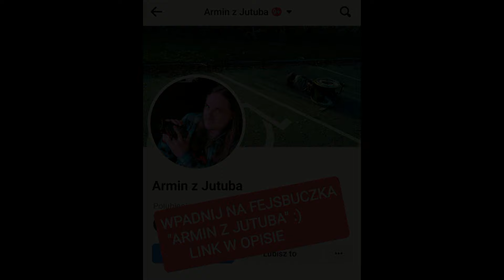Maciej Balcar-"Moja Rozmowa"(Siemianowice Śląskie-29.02.2024)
Wpadnij na fejsa:
Maciej Balcar "Acoustic Tour 2024"-Siemianowice Śląskie(ŚCK) 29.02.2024